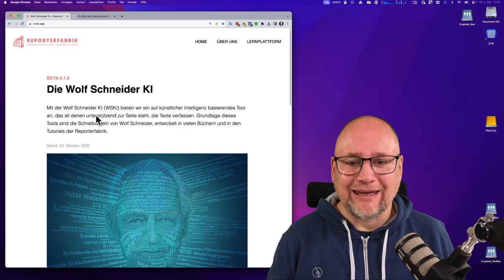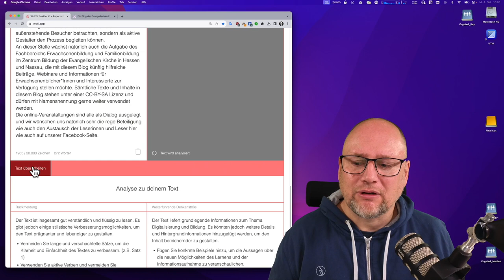Texte optimieren mit der Wolf Schneider KI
Mit Hilfe der Wolf Schneider KI ist es im Handumdrehen möglich, einen bestehenden Text hinsichtlich der Schreib- und Sprachregeln des Journalisten und Sprachexperten Wolf Schneider zu korrigieren. Hierfür muss einfach ein bestehender Text in das Eingabefeld eingefügt und eine Textgattung ausgewählt werden.